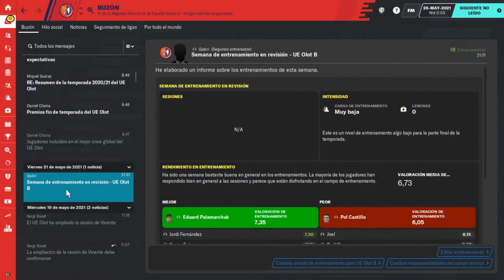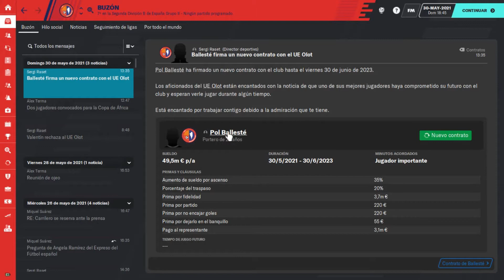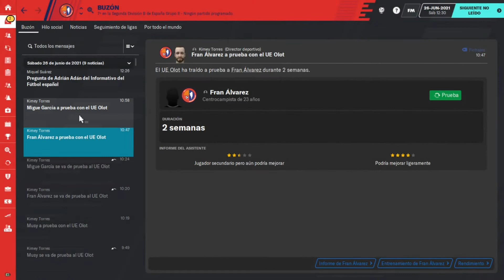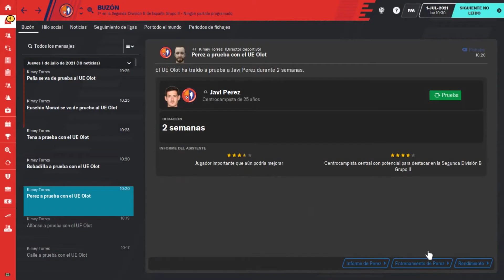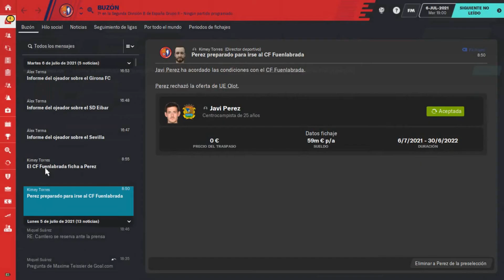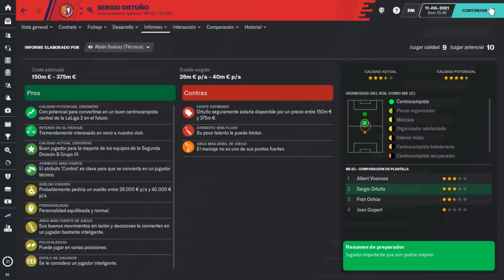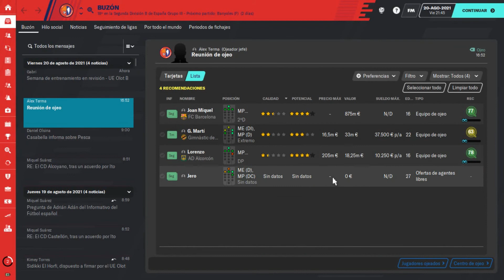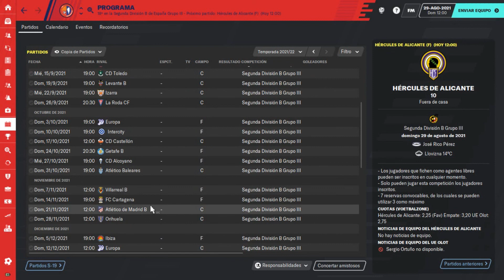FM20 Mochilero | ESPECIAL: Premios, Cierre y Fichajes | C1 Ep. 14 | Football Manager 2020 en Español